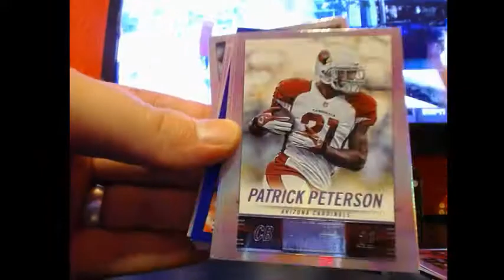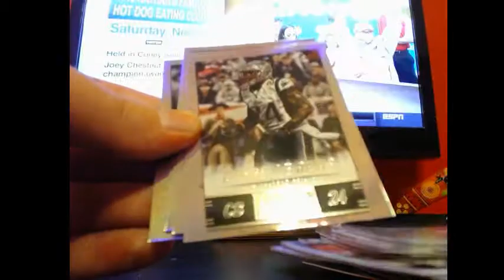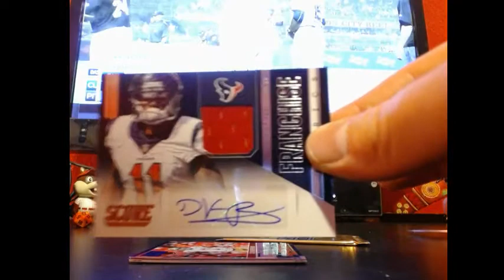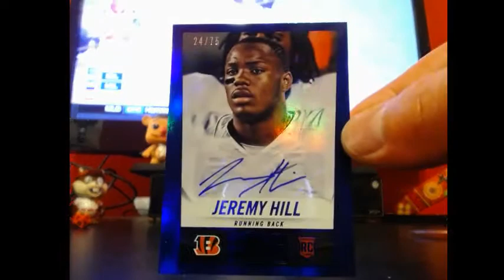2014 HOT ROOKIES #76